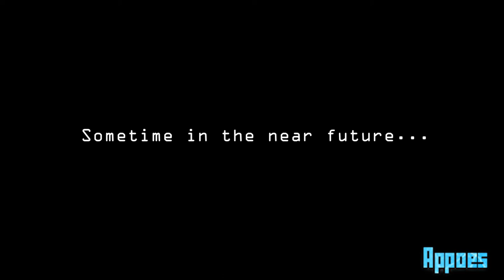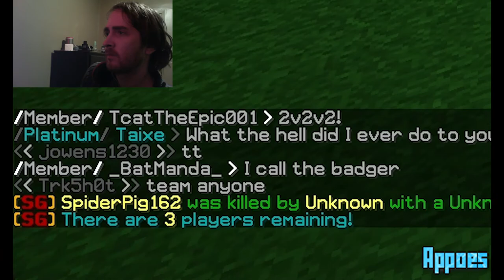Survival Games in a Hat #6, The TOWEL challenge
Today we play the strangest. and perhaps hardest challenge yet!

All of your suggestions have been written down. They have entered the hat. Which ones will come out of the hat today? I'm gonna be honest. I got wrecked on a certain one of these suggestions.